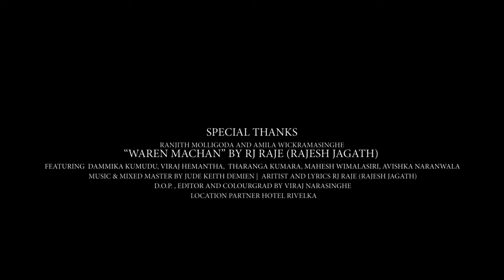Waren මචන්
Artist - RJ Raj (Rajesh Jagath)
Lyrics -  RJ Raj (Rajesh Jagath)
DOP/Editor and color grader - Gihan Viraj Narasinghe

Actors --- Dammika kumudu ,Viraj  hemanrha,Tharanga kumara ,Mahesh wimalasiri,Avishka naranwala

special thanks  .Ranjith molligoda and Amila Wickramasinghe

"🎶 Get ready for an unforgettable musical journey with Raj's latest hit - 'WAREN MACHAN.' This NewMusicVideo is set to take the Sinhala music scene by storm and is already ! 📈

WAREN MACHAN' is not just a song; it's a celebration of friendship , a tribute to the enduring spirit of youth, and a reminder that no matter how many years have passed, the memories and connections formed during our school years will forever hold a special place in our hearts. Join Raj on this musical journey down memory lane, and let the melody of 'WAREN MACHAN' resonate with your own school experiences and cherished friendships."